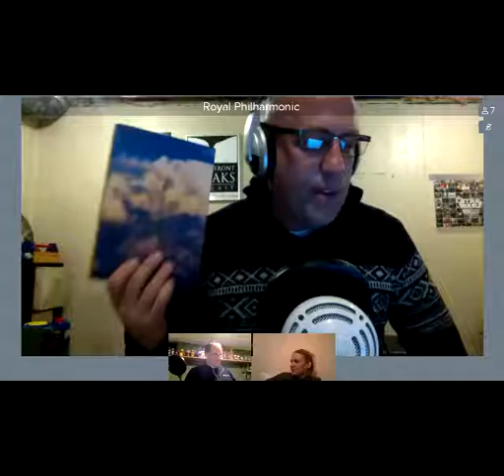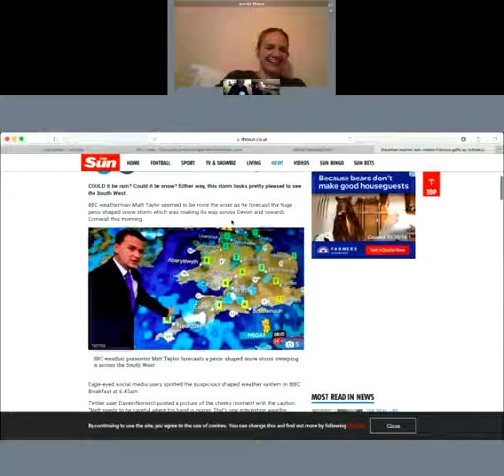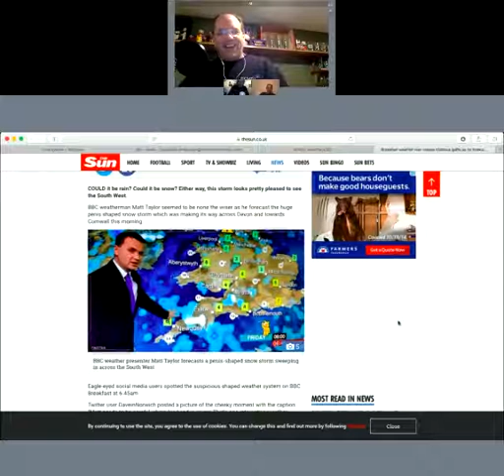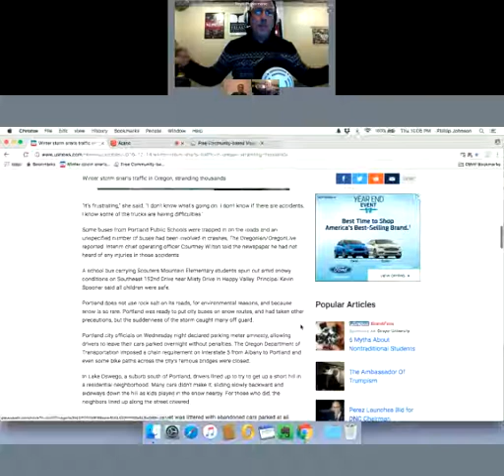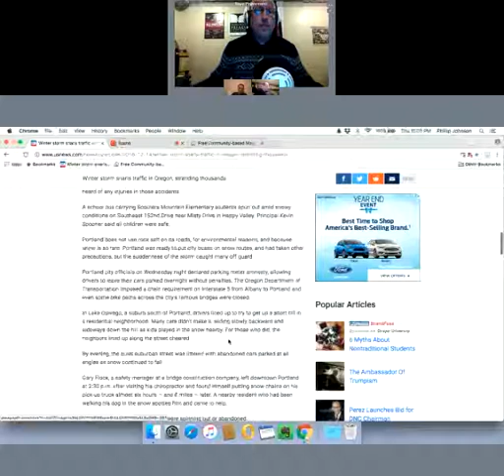#16 - Guest: Dr. Elizabeth Austin - First You Say It, Then You Do It! (RAW)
Raw live recording of the Storm Front Freaks Podcast Episode 16 with guest Dr. Elizabeth Austin, forensic meteorologist, President and Founder of WeatherExtreme, Ltd. and Author, Trending on Thin Air.

Official account of “The Most Entertaining Weather Podcast”!  Storm Front Freaks is a team of amateur and professional storm enthusiasts from various backgrounds hosting exciting guests from the weather industry.